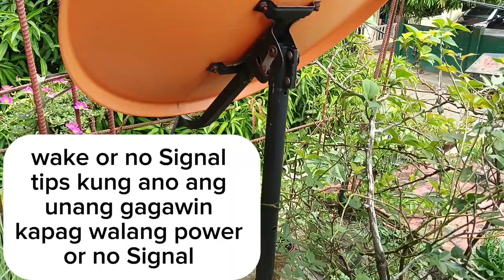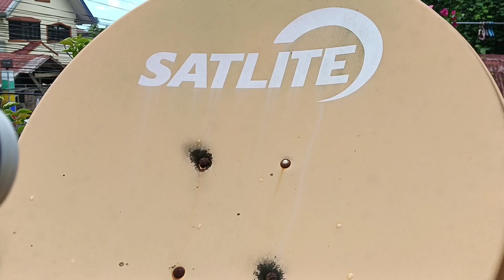Tips kapag walang power or no Signal Ang Box Receiver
Tips kapag walang power or wake signal Ang TV Box Receiver